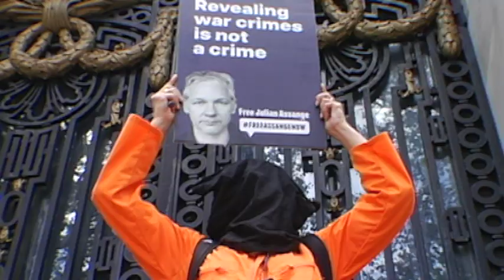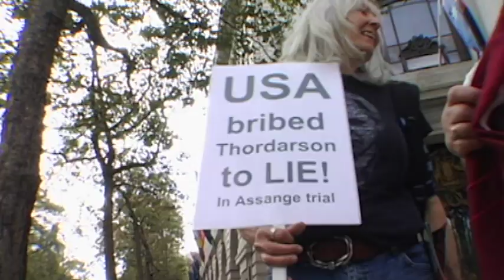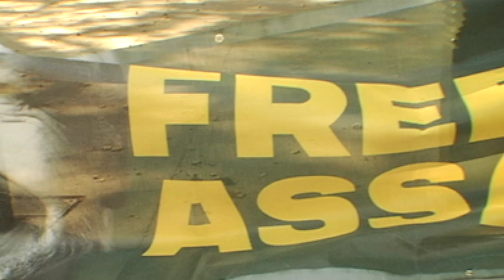Assange: Letter to Albanese (London Sep. 2 2023)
SEPTEMBER 2023, LONDON: Filmed on Sep. 2, 2023, outside the Australian High Commission on The Strand, London, on World Australian Embassy Day (the day before Fathers' Day in Australia). Featuring @GongSteve (Twitter) on cymbals.

And in Sydney, Australia, on May 24, 2023.